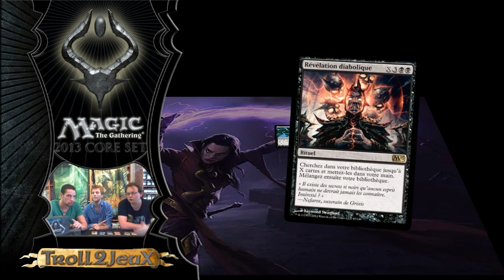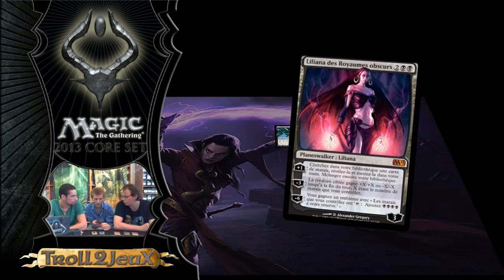Magic 2013 (4/7) : Le Noir — L'avis des Trolls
Seb, Youm et Rémi Fortier nous font l'aperçu global de la nouvelle édition Magic 2013.